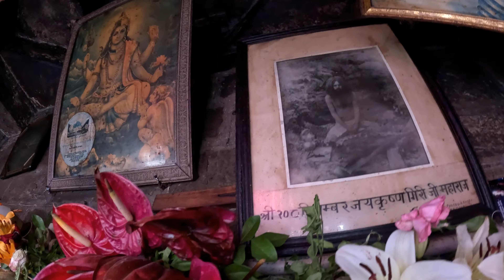चौरासी मंदिर। धर्मराज। लखना देवी। कार्तिक स्वामी | नरसिंह भगवान Chaurasi Mandir Bharmaur Manimahesh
चौरासी मंदिर (Chaurasi Temple) हिमाचल प्रदेश के चम्बा ज़िले के भरमौर शहर के बीच स्थित एक हिन्दू धार्मिक स्थल है। यह लगभग 1400 वर्ष पुराना है। इसमें एक केन्द्र की परिमिति पर शिवलिंग पर आधारित चौरासी मंदिर बने हुए हैं जिनके कारण इसका नाम पड़ा। इनके बीच पारम्परिक उत्तर भारतीय शिखर वास्तुशैली में बना मणिमहेश मंदिर है। चौरासी मंदिर भरमौर का एक महत्वपूर्ण धार्मिक और सांस्कृतिक केन्द्र है।

माना जाता है कि भरमौर के राजा सहिल वर्मन ने मंदिर का निर्मान 84 सिद्धकों के नाम पर करवाया था। यह योगीजन कुरुक्षेत्र से आए थे और मणिमहेश झील व मणिमहेश कैलाश पर्वत के दर्शन के लिए जा रहे थे। रास्ते में वे भरमौर में रुके और वहाँ साधना करी। उन्होंने निःसंतान राजा को दस पुत्रों और एक पुत्रि का वरदान दिया। आस्था है कि मणिमहेश झील का तीर्थ इस मंदिर के दर्शन करे बिना पूरा नहीं होता। यह मंदिर शिव और शक्ति को समर्पित है।